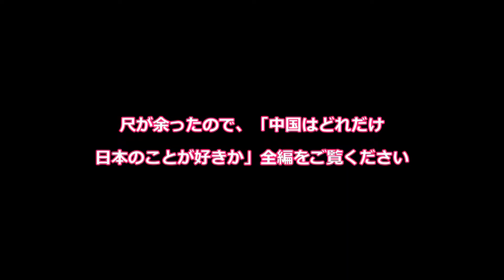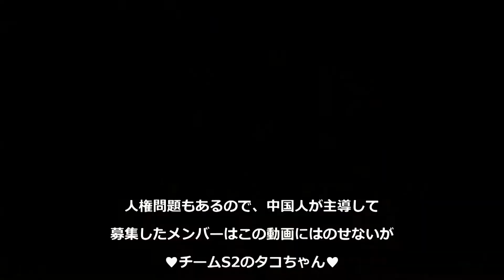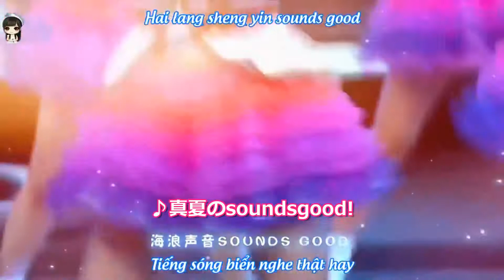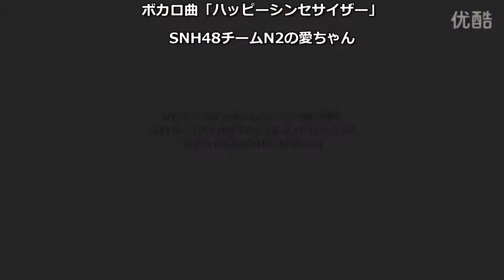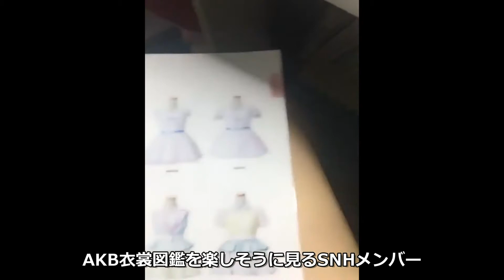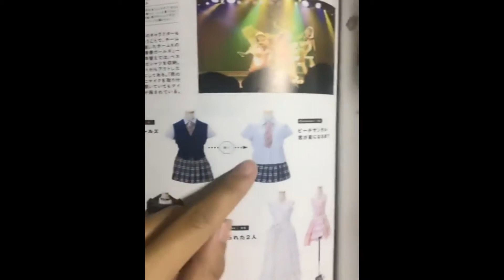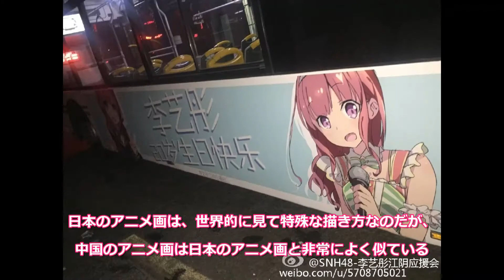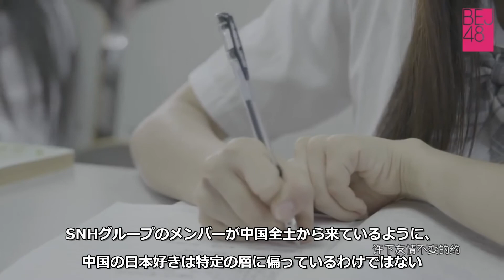ラブライブ！中国人による「にっこにっこにー」μ’ｓ矢澤にこ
掲示板に書き込むよりアップロードした方がいいな
「中国人による」という書き方をしてるのは、
SNHを「村」の外へ広めるため。
"SNH48"というタグも付けてない。